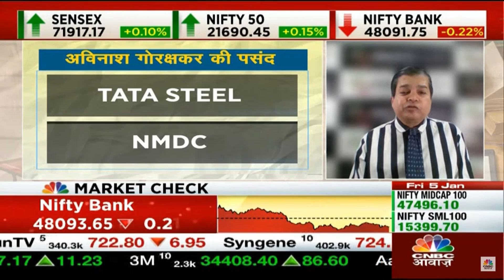Avinash Gorakshakar,Head Research, Profitmart Securities, on CNBC Awaaz | Best Stock Analysis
Mr. Avinash Gorakshakar, Head Research, Profitmart Securities, on CNBC Awaaz | KPIT Tech | TCS | Tata Motors | TVS Motor | L&T Cummins India | Action Construction | Tata Steel | NMDC